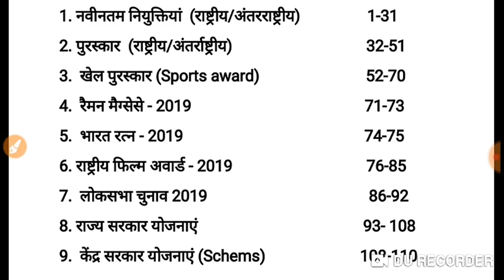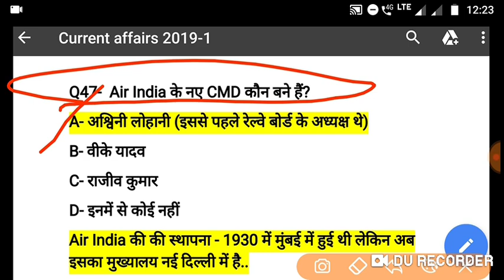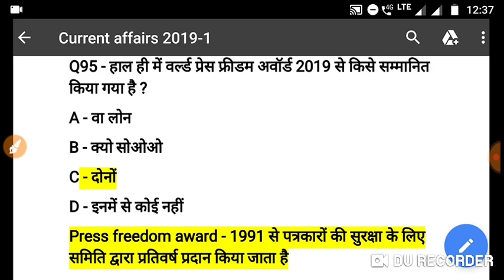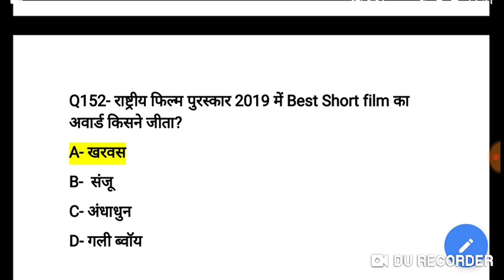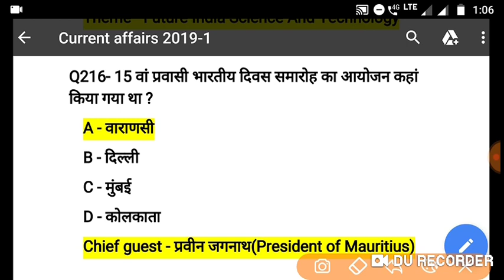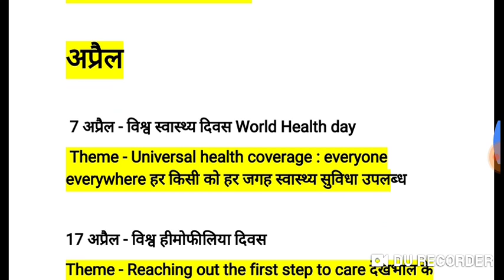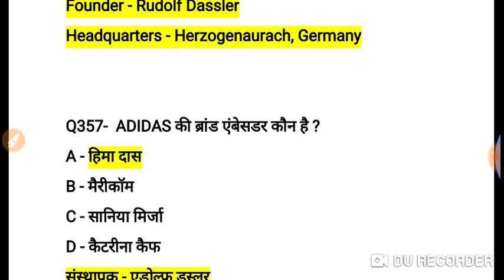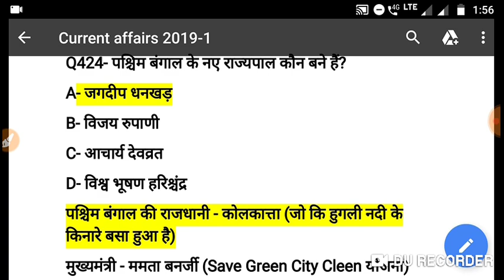Yearly current affairs 2019 current affairs part-1 all important question of 2019 one year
Yearly current affairs 2019 current affairs part-1 all important question of 2019 one year current affairs